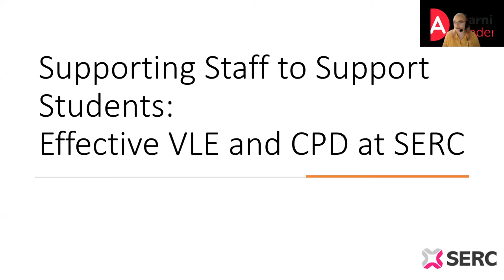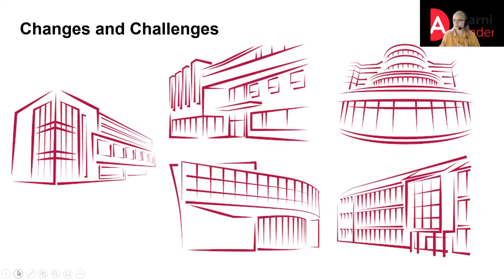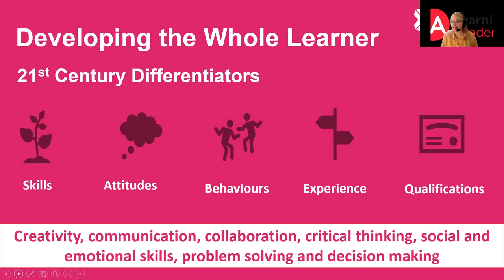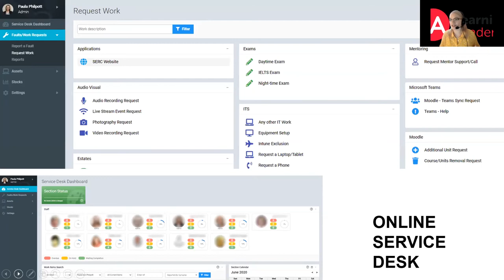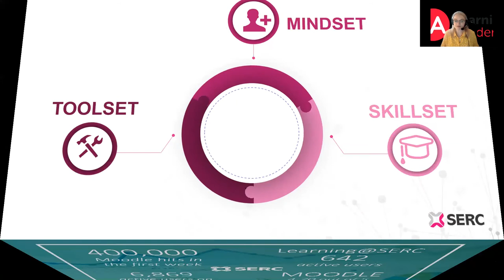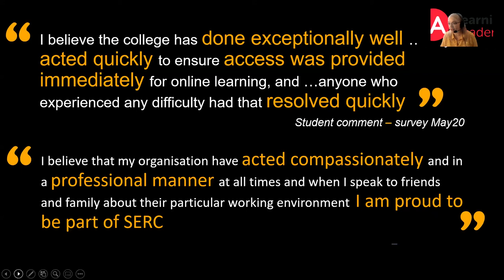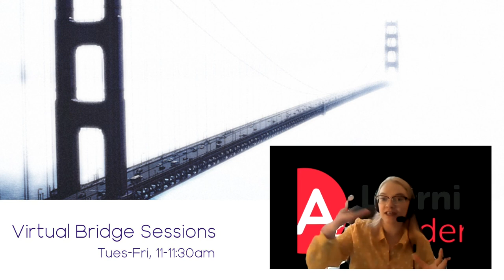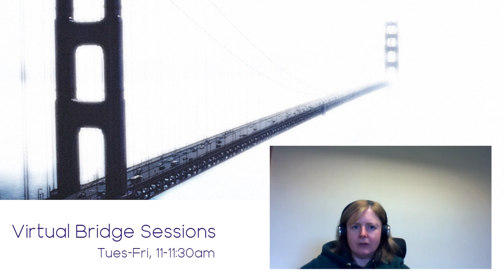Virtual Bridge Sessions - Supporting Staff to Support Students: Effective VLE & CPD at SERC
SERC has sought to create an engaging learning environment, and for that purpose, has had a clear focus on staff professional development around digital skills and competence. This session will explore how that CPD has been delivered, and what that has achieved in ensuring learners stay engaged when it comes to online learning in challenging lockdown circumstances.

Presentation delivered by Stefanie Campbell, South Eastern Regional College (SERC), as part of the Virtual Bridge Session series.